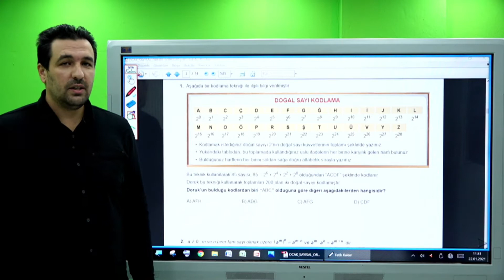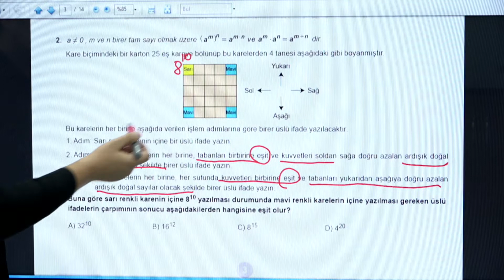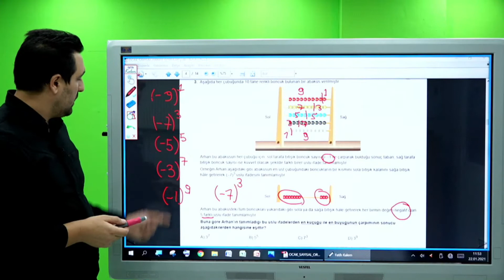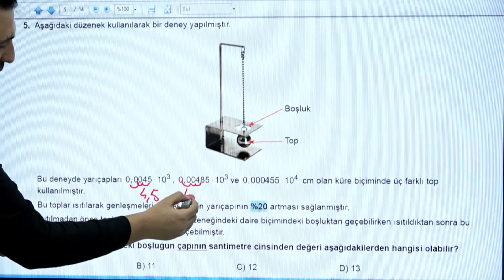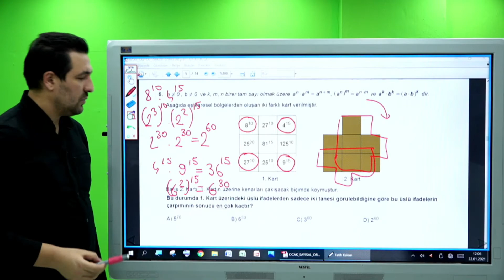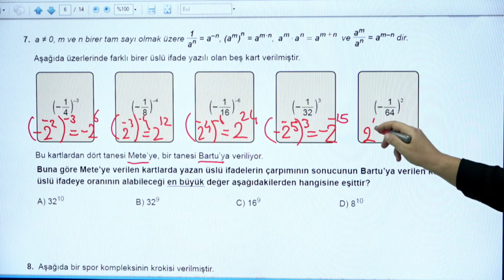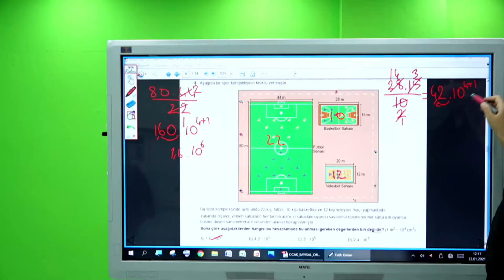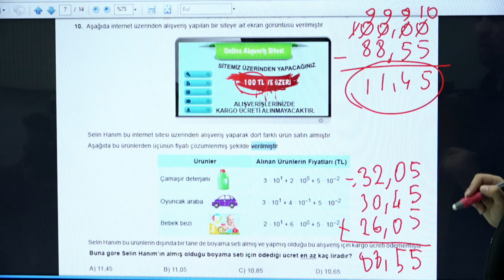Matematik Dersi Ocak Ayı Soruları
Yakup ÖNER
Gölyaka HSB Yeni Yaşam Ortaokulu
Matematik Öğretmeni